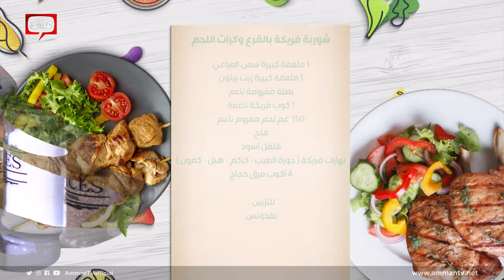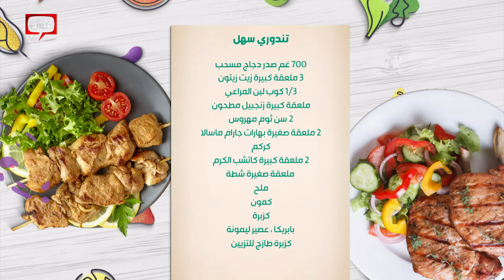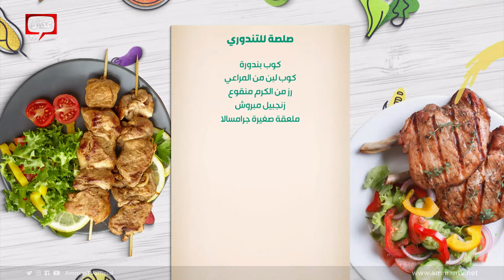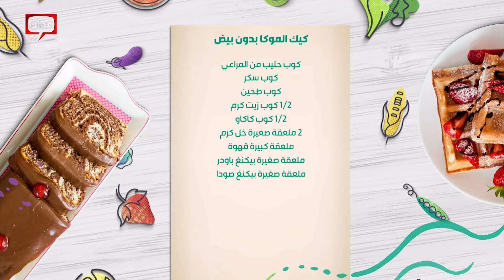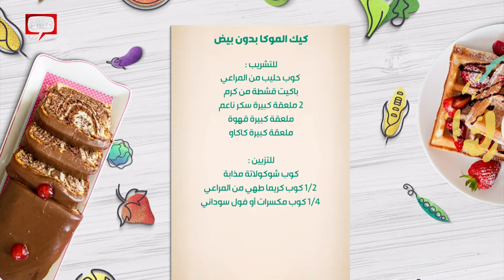شوربة فريكة بالقرع وتندوري سهل وكيك الموكا بدون بيض من الشيف هانية العنبتاوي - صحتين وهنا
في هذه الحلقة قدمنا وصفات:

00:00 البداية
02:34 شوربة فريكة بالقرع وكرات اللحم
10:35 تندوري سهل
21:29 صلصة لتدوري
29:24 كيك الموكا بدون بيض